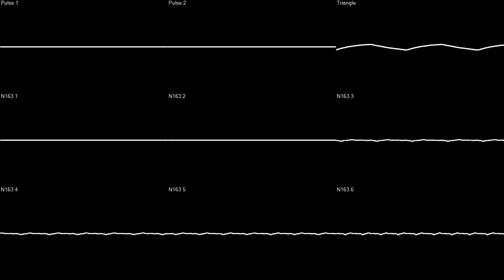6-N163 Original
I don't know what to name this, but I do think it sounds really cool.